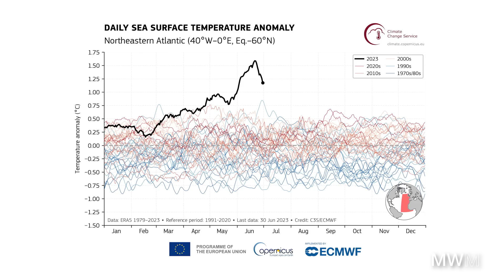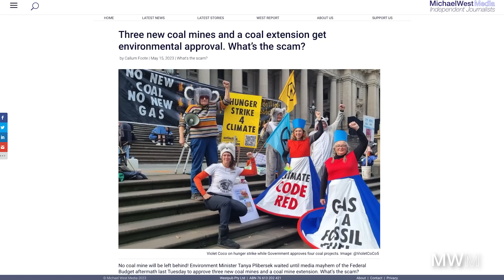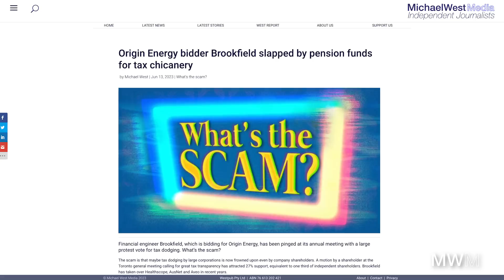Temps are rising, ice is melting but is Australia doing enough for net zero?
Michael West discusses the latest dramatic climate data, energy markets and government efforts to get to Net Zero.